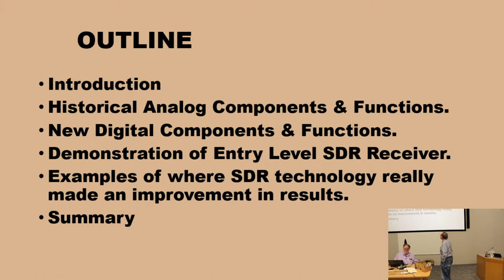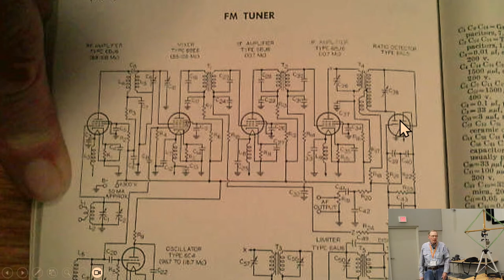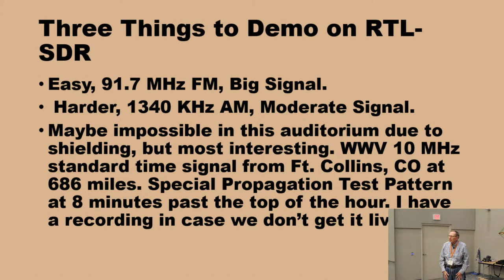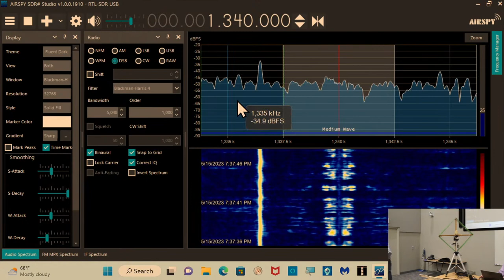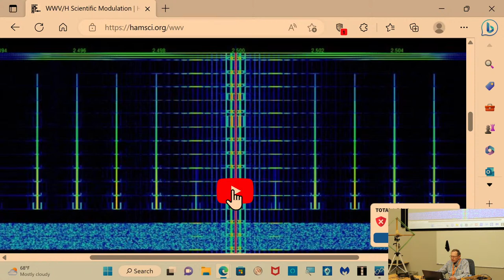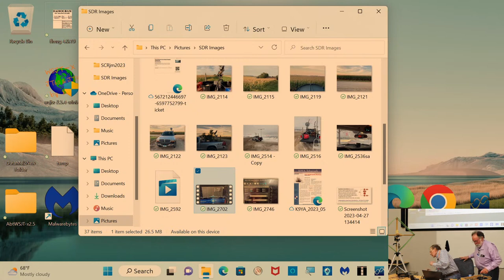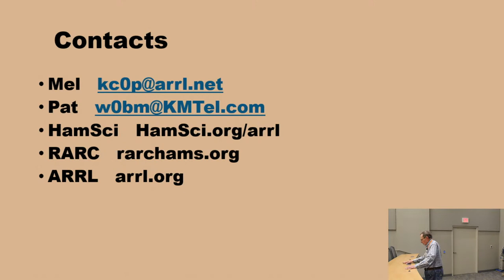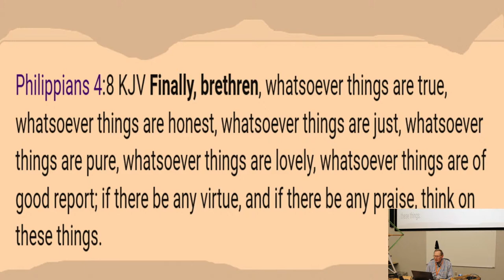An Introduction to Software Defined Radio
Mel Larson graduated from the University of MN in Engineering in 1960. He worked at IBM Rochester from 1962 to 2002 in the Product Testing Laboratory. His obtained his first Amateur radio license in High School in 1954.  He served six years in MN National Guard as an Intermediate Speed (18 WPM Morse Code) Operator. He held Extra Class operator KC0P since 1982, and been a Class Instructor for 20 years. He was a Volunteer Examiner for FCC licenses for 20 years, and Published two technical papers, the first in 1996 "A Study of UHF Radio Propagation Tropospheric Enhancements covering 17 months of Observations." This became an Invited Paper Presentation at UHF Forum, Dayton, OH Hamvention 1997 with all expenses paid!.  The second was published in 2017 as "Effects of the 2017 Total Solar Eclipse on HF Radio Propagation at Mid Day".  He designed an experiment to study 7 MHz propagation from Rochester, MN to Kansas City, KS using the reporting robot of the Reverse Beacon Network to three significant digits by an SDR.